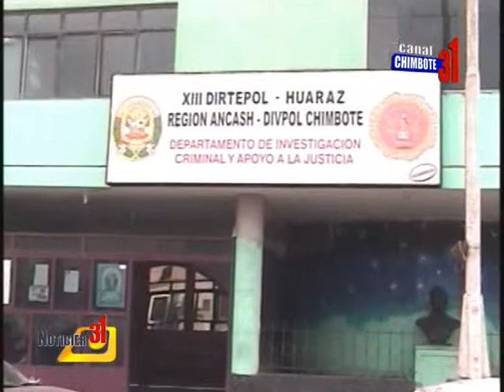PROCURADOR ANTICORRUPCIÓN VILLAVICENCIO SALDAÑA